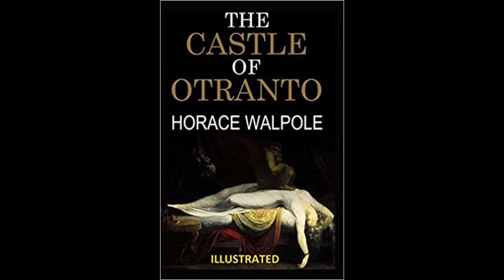Terrorthon 2020 Day #23: Literature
Terrorthon is here! That means a video on a different spooky topic every day of October, as well as a stream of a different scary game every night AND a horror movie night, every night, on Discord!